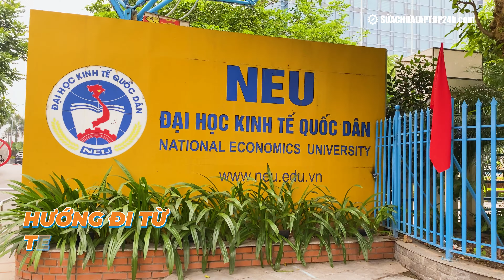Review địa chỉ sửa chữa laptop uy tín tại khu vực Bách - Kinh - Xây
Thực hiện
Nội dung: Tâm Títt
Dẫn | Reviewer: Tuấn Nhọ
Quay phim | Hậu kỳ: Emiya Khoa

Thông tin :
🔶Cập nhật những thủ thuật công nghệ mới tại: